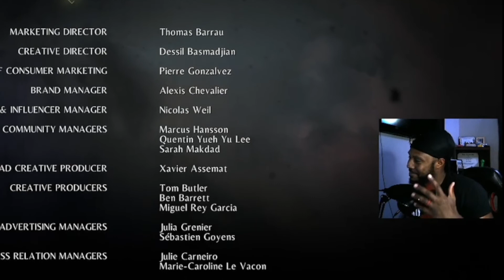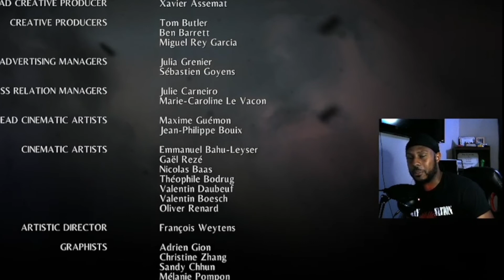Vitalis final fight was an Absolute SHOWDOWN A Plague Tale: Innocence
Grand Inquisitor Vitalis Bénévent is the main antagonist of A Plague Tale: Innocence.

The leader of the Inquisition, his investigations and experimentation led him to discover that an ancient power has awaken in the blood of the de Rune family. Motivated by self-interest, he has the institution capture the carrier, Hugo de Rune, with the aim of gaining this power through blood transfusion and creating a new world order.

Within the Inquisition, Vitalis may have either rose to the rank as Grand Inquisitor or was appointed by himself or the pope. At some point during the past, Vitalis had learned that Hugo de Rune had the Prima Macula in his blood. He had the de Rune family closely monitored and waited until the right time to take the natural carrier and the power for himself.

During the reign of the Bite, Vitalis contracted it and had members of the Inquisition obtain Episanguis crystals, which are processed by the alchemists into an elixir that can slow the disease's progression along with blood transfusions.

a plague tale vitalis fight